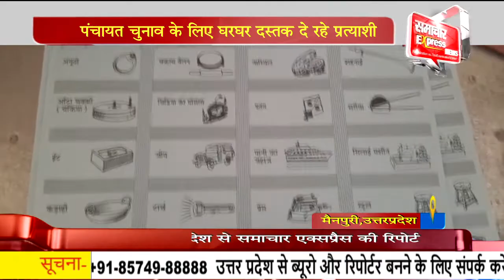पंचायत चुनाव के लिए घर घर दस्तक दे रहे प्रत्याशी